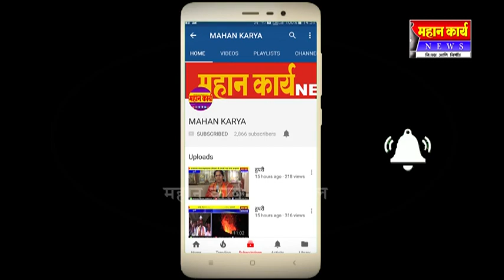साने गुरूजी प्राथमिक शिक्षक सहकारी पतसंस्थेचा रौप्यमहोत्सव उत्साहात साजरा